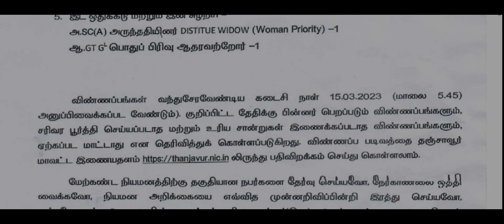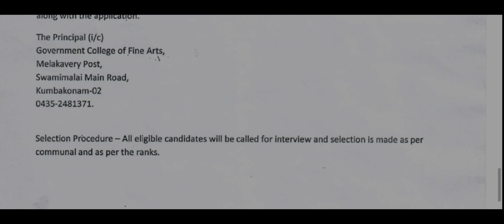தமிழ்நாடு அரசு கலை பண்பாட்டுத்துறை வேலைவாய்ப்பு | Office Assistant job | 8th pass job | TN govt job